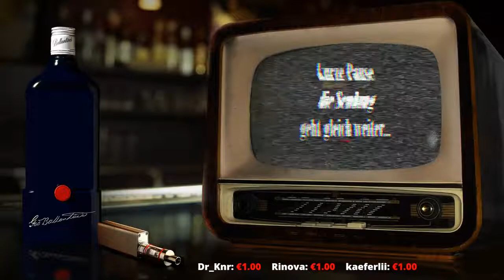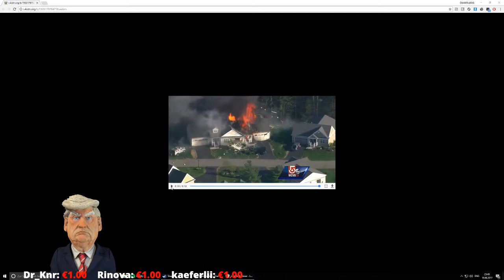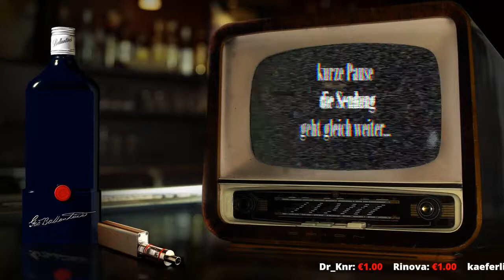[GER] Koop Trump pwneg (Part 13)